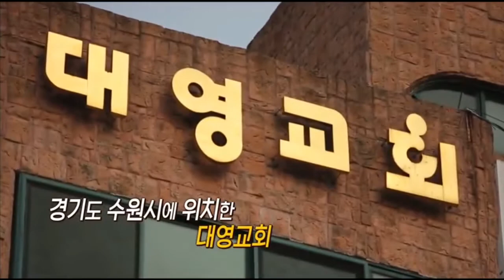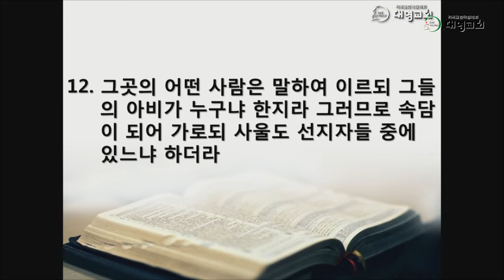사울은 어떻게 새 사람이 되었는가 살아있고 깨어있는 수원대영교회 류한주 목사 설교(2020.2.16.)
2020년 2월 16일 주일 낮 2부 예배 설교 동영상
사울은 어떻게 새 사람이 되었는가
말씀 사무엘상 10장 6-12절

기독교한국침례회 대영교회
류한주 목사